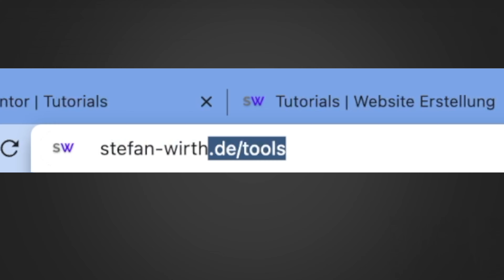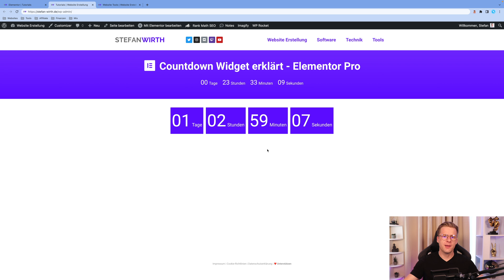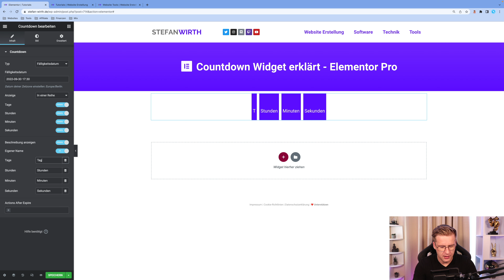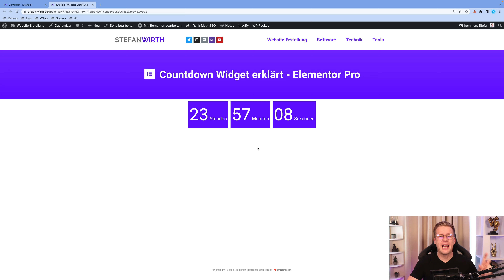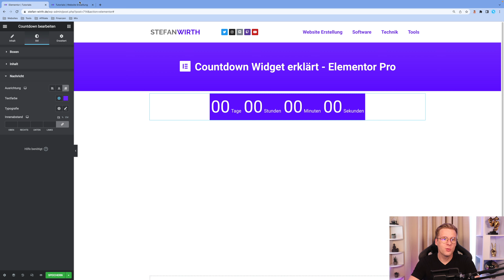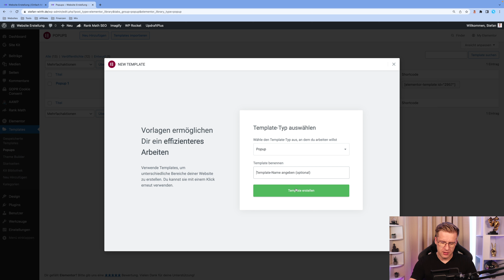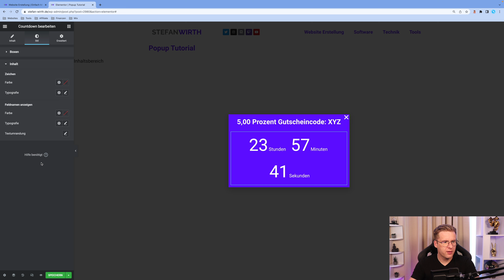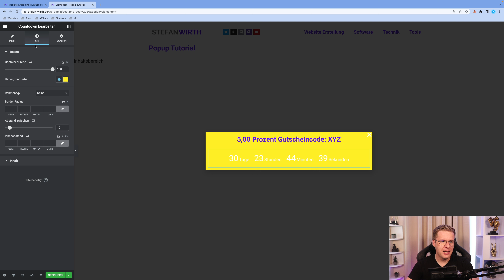Countdown Elementor Widget | WordPress Anleitung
Countdown Elementor Anleitung! Lerne in diesem Tutorial die Basics zu meinem Favoriten der WordPress Timer Widgets. Ein einfacher Booster für deine Conversion :)

▬ Zugehöriger Blogbeitrag ▬▬▬▬▬▬▬

▬ Website Tools ▬▬▬▬▬▬▬▬▬▬▬▬▬▬▬

Ich freue mich, dass du auf meinem Kanal gelandet bist! 😊

▬ Hier findest du mein instagram ▬▬▬

Das heißt über die Links generierten Umsatz wird je nach messbaren Erfolg Provision gezahlt. Dir entstehen dadurch keine Zusatzkosten. Die Links sind lediglich ein Vorschlag, dass du dir das Produkt anschauen kannst :)